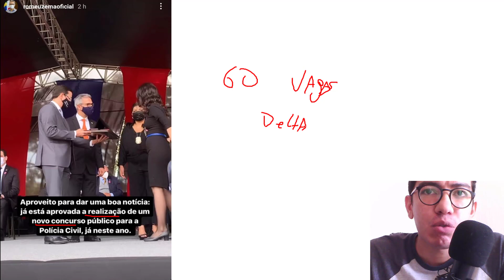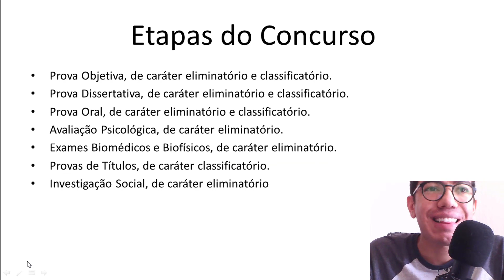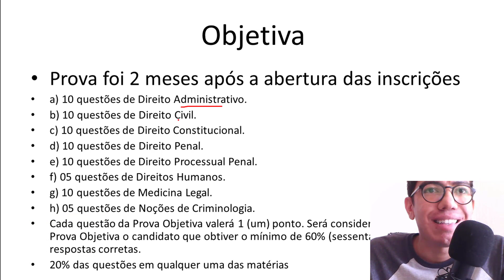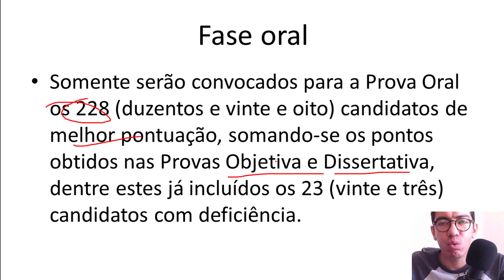Concurso PC MG 💣Governador autoriza novo edital com 688 vagas | 62 Delegado PC MG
Durante cerimônia de posse de Escrivães na Polícia Civil de Minas Gerais, o governador Romeu Zema (Partido Novo) divulgou a abertura ainda nesse ano de 2021 de 688 vagas para o concurso da PC-MG. Nesse vídeo eu faço uma rápida análise do último edital de delegado do mesmo estado.

Apesar de não ter citado no vídeo, o salário inicial do último edital era quase R$ 12 mil reais.